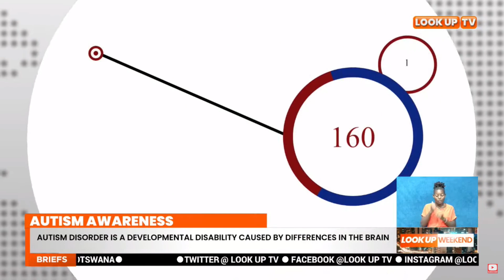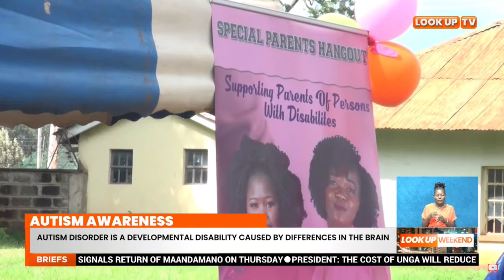Autism awareness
Autism disorder is a developmental disability caused by differences in the brain. People with Autism often have problems with social communication and interaction. Tonight, we feature journalist Mercy Mbone who is creating awareness among parents with children living with autism to help embrace them in society.